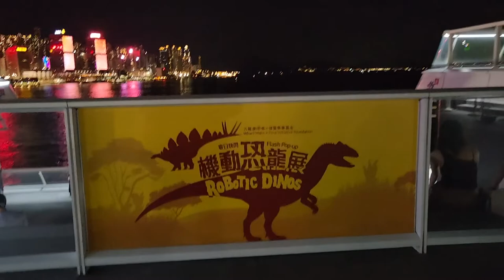「夏日快閃: 機動恐龍展」@海港城 - 2022年06月25日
錄影日期:2022年06月25日
錄影器材:Samsung Galaxy S22+ 5G
剪輯軟件:iMovie (Apple macOS)
影片解像度:1920x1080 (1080p,Full High Definition)
影片長度:3分0秒